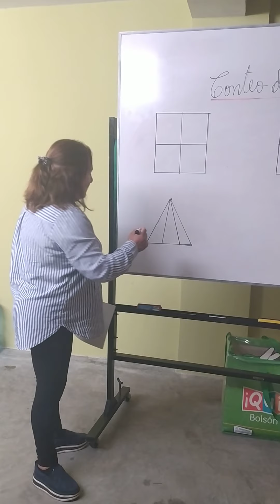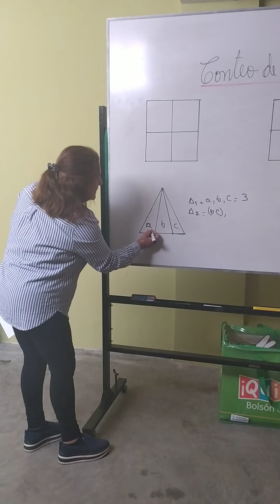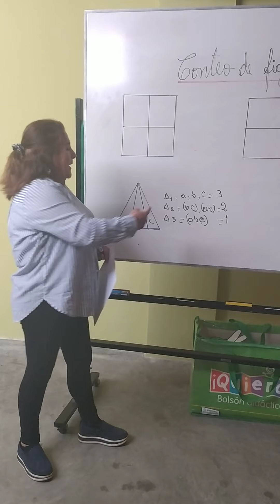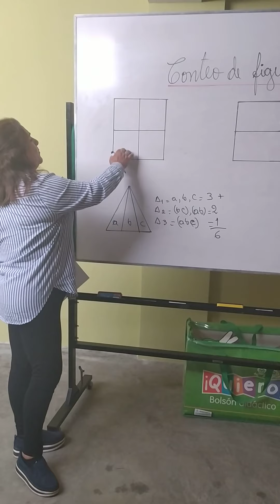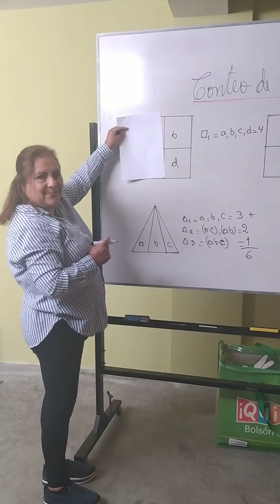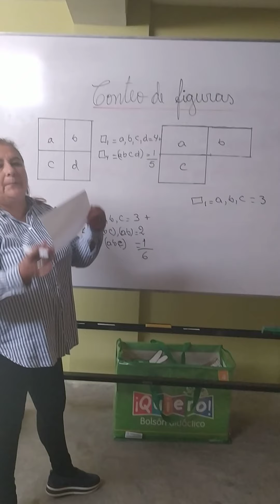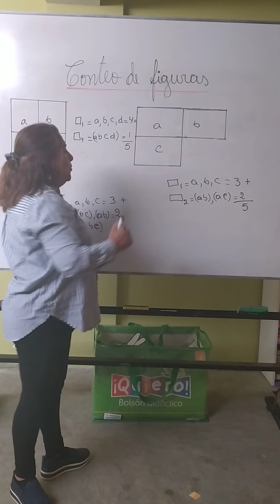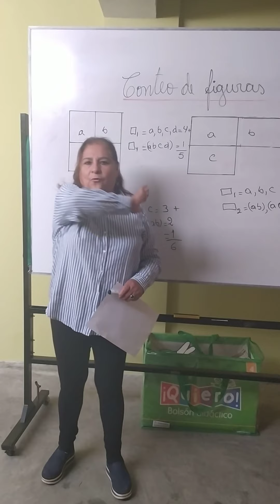Conteo de Cuadriláteros